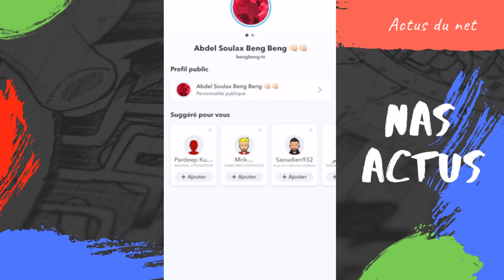ABDEL SOULAX EN BATEAU EN CORSE AVEC ZEPEK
REACTION A 1 VIDEO DE BENGBENG-TV SUR SNAP
video d'humour

nas actus